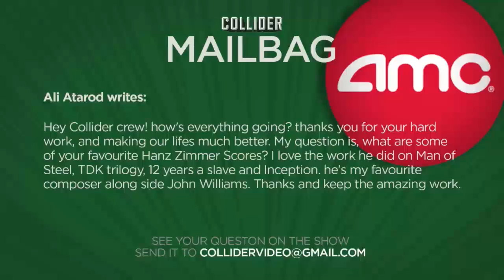Favorite HANS ZIMMER Score? - Collider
Ali Atarod writes:

Hey Collider crew! how's everything going? thanks you for your hard work, and making our lifes much better. My question is, what are some of your favourite Hanz Zimmer Scores? I love the work he did on Man of Steel, TDK trilogy, 12 years a slave and Inception. he's my favourite composer along side John Williams. Thanks and keep the amazing work.

Favorite HANS ZIMMER Score? - Collider from Collider.